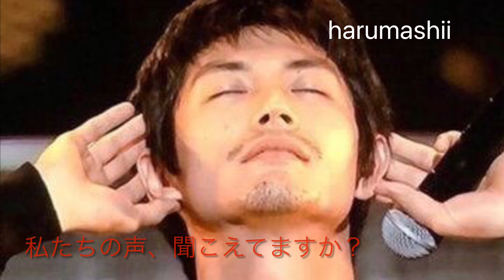2020.11.18 月命日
イン スタより

今日は、四回目の月命日。
どこかでかくれんぼしてる春馬くん。
今日のために温めてた動画。

私にとって今日という日は、特別な日になりました。

春馬くんを感じ、春馬くんが座ったところに座り、春馬くんがいたところを辿り。

春馬くん、あなたは、本当に素敵な人です。